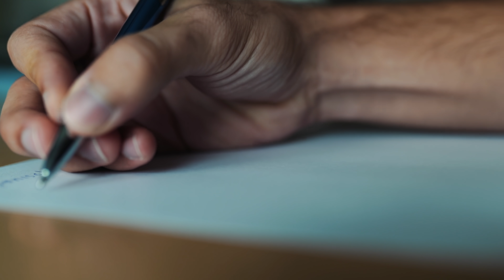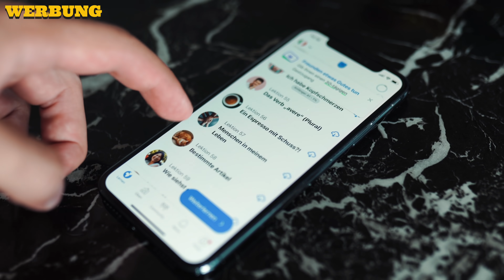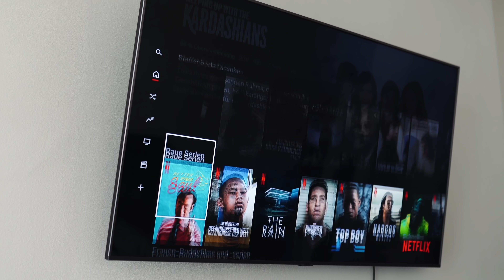Mein Hund entscheidet, welche Sprache Ich lerne (in 7 Tagen) Selbstexperiment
Lerne eine neue Sprache mit Busuu (WERBUNG)

Bearbeite Fotos wie Ich! Meine eigenen Lightroom Presets

MEIN EQUIPMENT